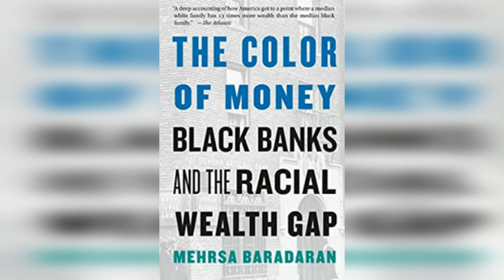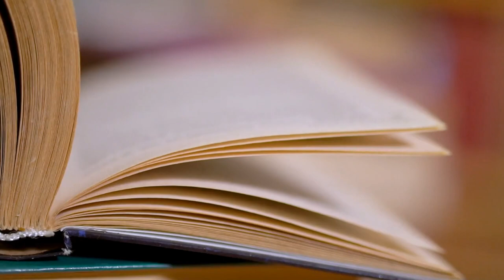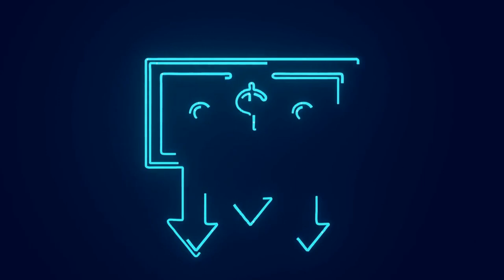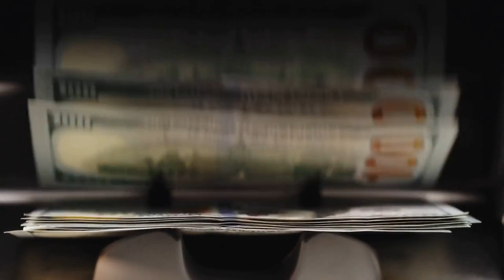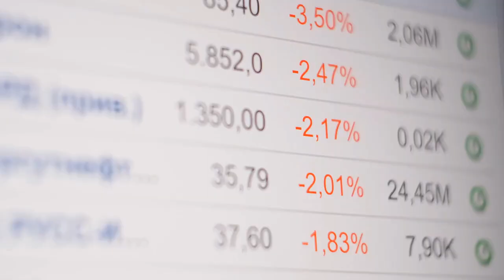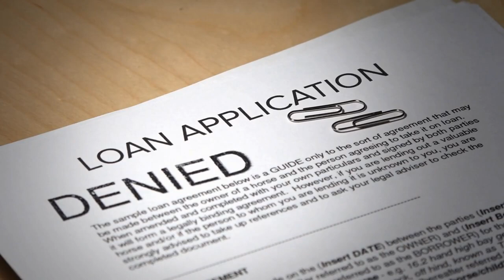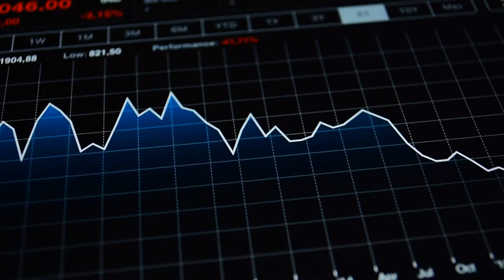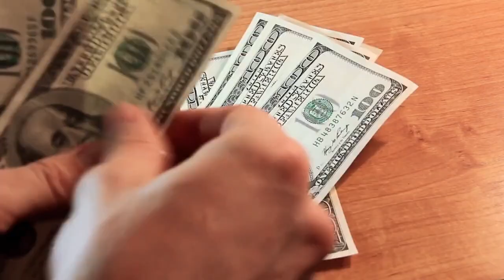The Color of Money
The Color of Money: Black Banks and the Racial Wealth Gap

A book summary